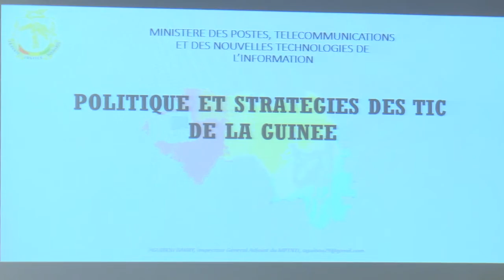Samir Abdelkrim, panorama africain face au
Entrepreneur, consultant en innovation et blogueur terrain, Samir Abdelkrim passe 8 mois par an à explorer les écosystèmes startup en Afrique (dont il a déjà parcouru une dizaine de pays), pour y rencontrer les meilleures jeunes pousses du continent. Il connecte les entrepreneurs les plus prometteurs avec des investisseurs et des grands groupes. Il leur fait également gagner de la visibilité en racontant leurs parcours et leurs histoires dans les plus grands titres nationaux comme Les Echos, le Huffington Post ou encore Le Monde, quotidien dans lequel il tient d'ailleurs une chronique Tech spécialisée sur les startups africaines. Du Sénégal au Botswana en passant par le Togo, la Mauritanie, la Côte d’Ivoire ou le Kenya, Samir Abdelkrim a déjà rencontré une centaine de startups dans le cadre de son projet TECHAfrique un périple entrepreneurial et une aventure humaine à la rencontre de ceux qui font battre le pouls de l’Afrique 2.0. Il a récemment été invité par le festival international South By SouthWest, à Austin au texas, pour partager son expérience en Afrique. Samir Abdelkrim est également le fondateur de StartupBRICS.com, le premier média francophone spécialisé sur l’innovation dans les pays émergents.